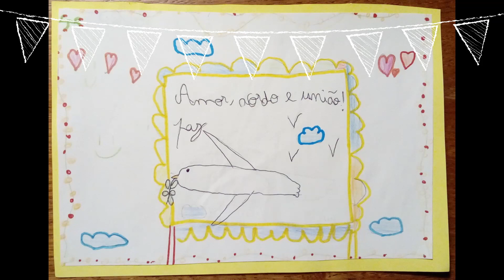Turma do 3AB da EB1 de Brejos